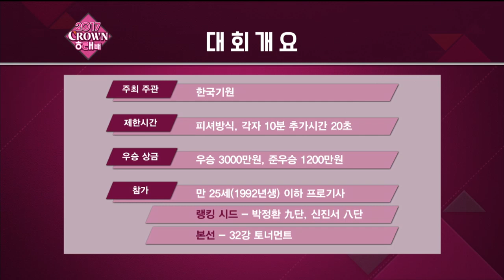2017 크라운해태배 32강 4경기 EP1 1209